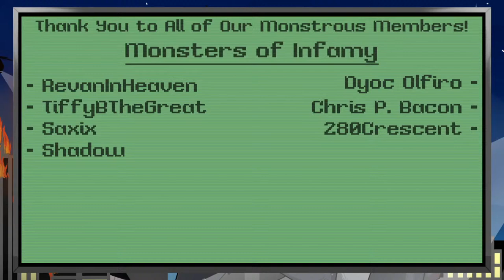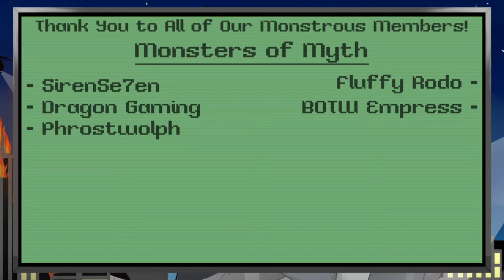Magi Nation | Live + Interactive | A Niche Classic of the Game Boy Color Era!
~Stream Rules!~
1: No swearing or overly adult subjects, please! There are better ways to express ourselves, and some topics we just don't want to hear about. xD
2: No spamming text or emojis.
3: Don't ask to be made into a mod. The mod team and I have a system in place to promote new people; your best bet is to be here regularly and be a positive person in chat.
4: No self-promo in the chat, please.
5: Be respectful to each other. Bullying, harassment and bad sportsmanship will *not* be tolerated.
6: No politics or religion, please. Everyone is entitled to their opinion and belief, but this is not the place to discuss it.
7: Please do not roleplay in chat. Describing yourself doing something here and there is fine, but hosting your own roleplay session in the middle of stream chat is disruptive and rude to others.
8: Please, no spoilers. Let me (Matt) figure things out for myself. If I get stuck, I'll ask the chat for help! ;)

~Monster Ranks~
Hatchling (1 Hour)

- New command: !voiceask - You may request a voice for a character's dialogue for a bit (basically until I stop finding it fun to do. xD). I won't be able to do *every* voice, but I'll give it a shot.
- New commands: !flip and !fix. For tossing (and then replacing) tables.

- New SFX command(s): !believe, !boss, !fail, !hey, !loot, !gg, !nope

Attic Dweller (100 Hours)
- New SFX command(s): !boot, !box, !deny, !laughevil, !lose, !noprep, !power, !rage, !rock, !smug, !speed

- New SFX command(s): !roar, !gadget

Building Smasher (500 Hours)
- A personalized greeting command for you to use!

Intro and Outro Music kindly provided by Scruffshroom, please check him out!